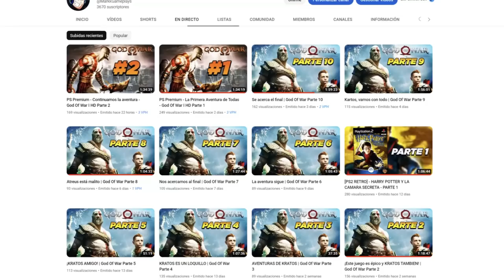Nuevo EVENTO + SET CELL MAX - Dragon Ball Xenoverse 2